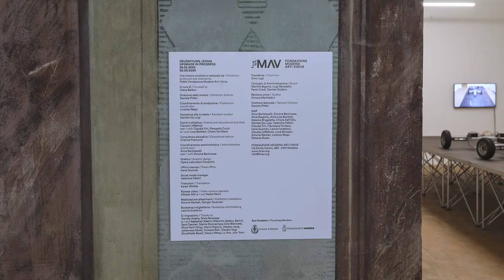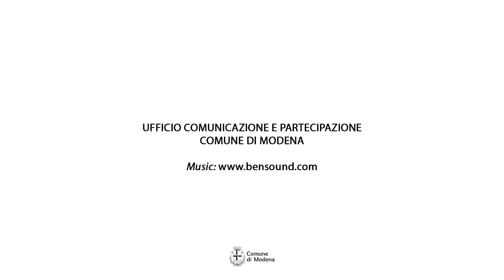Geumhyung Jeong - Upgrade in Progress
Upgrade in Progress è la prima personale dell’artista coreana Geumhyung Jeong in un’istituzione d’arte contemporanea italiana.
La mostra è a cura di Diana Baldon, curator-at-large di Fondazione Modena Arti Visive.
L’esposizione presenta una nuova installazione site-specific commissionata da Fondazione Modena Arti Visive, incentrata sul progetto più recente di Geumhyung Jeong.